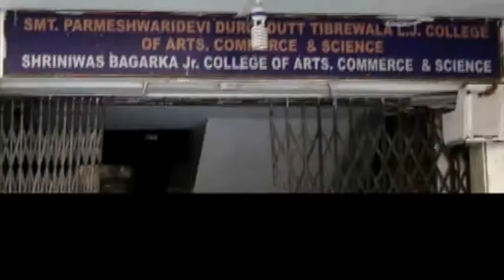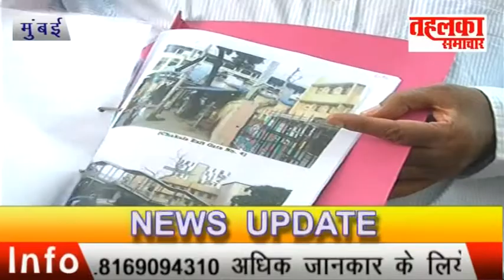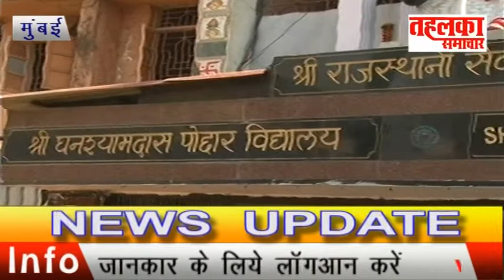अँधेरी के एक स्कूल प्रशासन का आरोप-हमारी जगह बनाई होटल से हो सकती है कमला मिल अग्निकांड पुनरावृत्ति